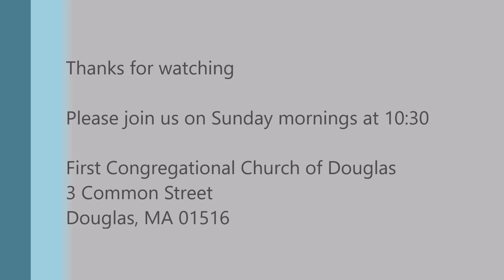February 24, 2019